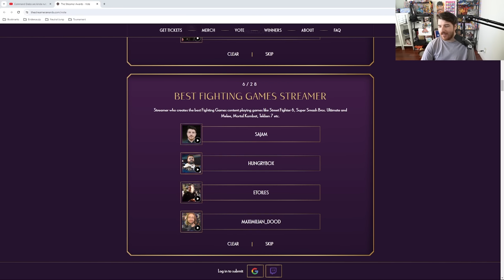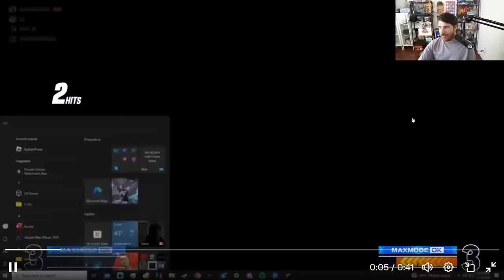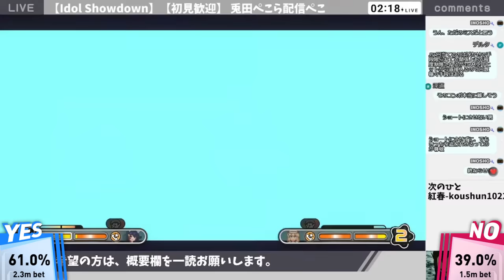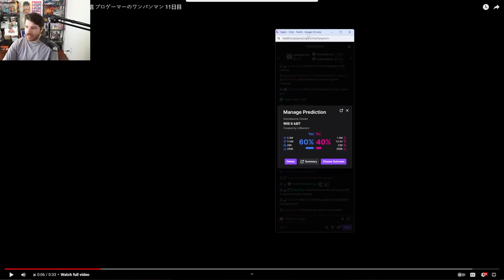Educational Fighting Game Combos | "Will It Kill?"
"Will it Kill?" is a show about funny fighting game clips, throwing rocks, betting fake points, being legally distinct, command grabs, and the joy of learning.  We'll show a fighting game clip and pause it on one of the hits of a combo. You have to vote on whether the combo will kill or not.  There are no drops, Time-outs don't count, and we try to get as close to optimal as possible. Capcom Cup may interfere with WIK next month, but who knows; we'll keep you posted.

0:00 Rules & Intro
0:49 (King of Fighters XV)
2:32 (Melty Blood Type Lumina)
3:58 (Street Fighter III: 3rd Strike)
6:09 (Street Fighter 6)
7:45 (Street Fighter 6)
9:39 (Street Fighter EX2)
11:09 (Guilty Gear Strive)
12:37 (Granblue Fantasy Versus: Rising)
14:15 (Granblue Fantasy Versus: Rising)
15:54 (Granblue Fantasy Versus: Rising)

17:09 HALFTIME SHOW START
17:28 vote for me in The Streamer Awards :)
17:53 (King of Fighters XV)
18:23 (DNF Duel)
19:20 (Street Fighter 6)
20:05 (Guilty Gear Xrd REV2)
20:21 (Santa Fighter)
20:42 HALFTIME SHOW END

20:58 (Blazblue Cross Tag Battle)
22:49 (DNF Duel)
24:53 (Sonic Smackdown)
26:18 (Idol Showdown)
28:09 (Kamen Rider: Super Climax Heroes)
29:42 (One Punch Man: A Hero Nobody Knows)
31:38 (Eternal Fighter Zero)
32:55 (Duels of Fortune)
34:21 (Duels of Fortune)
36:14 (Inaho-Cho Dynamite Bomb!!)

If you're ever confused by some terminology try looking it up in the FG Glossary